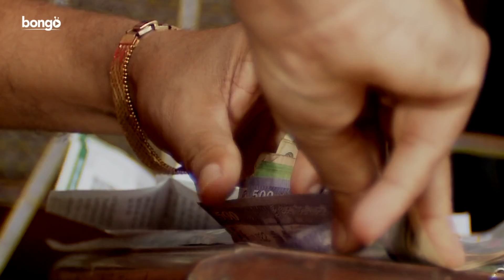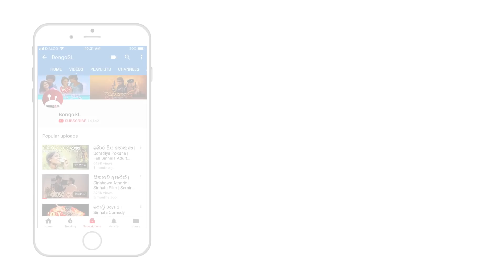සඳ දියවර | Sanda Diyawara | Episode 16 | Sinhalese Teledrama | Tharuka Wannaarachi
Enjoy episode 16 of this new hit teledrama series  - "Sanda Diyawara" starring Tharuka Wannaarachi, Palitha Silva, Sarath Kothalawala and many more famous actors.